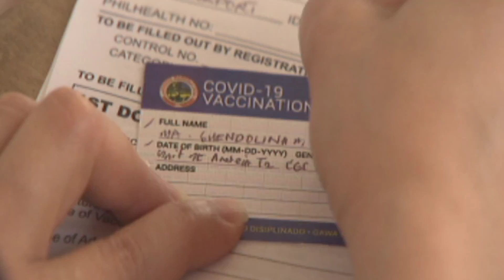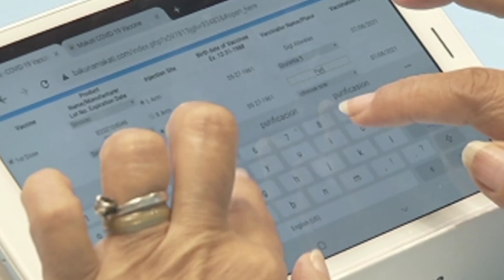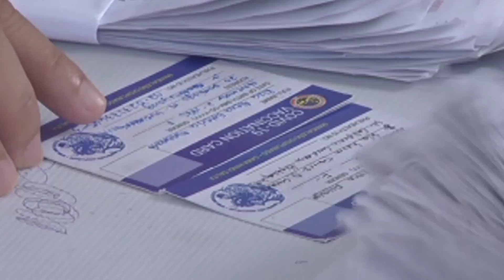vaccine card sit